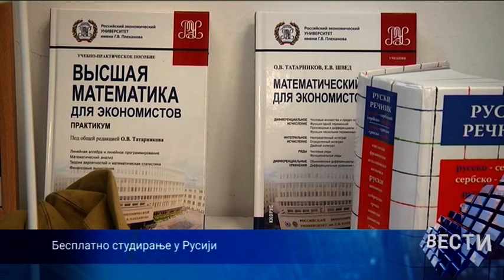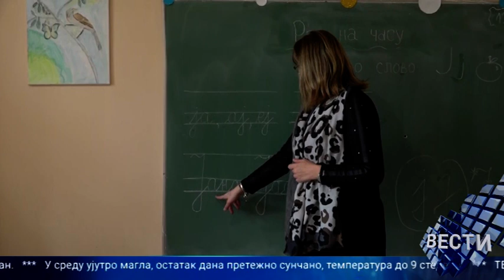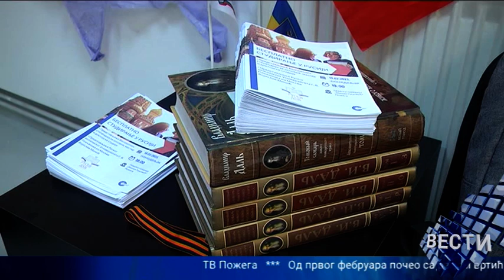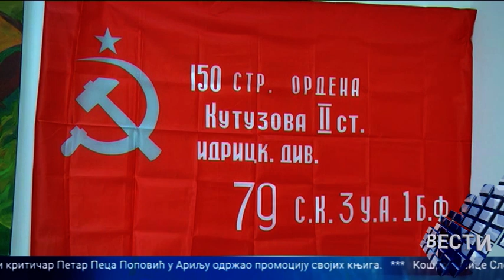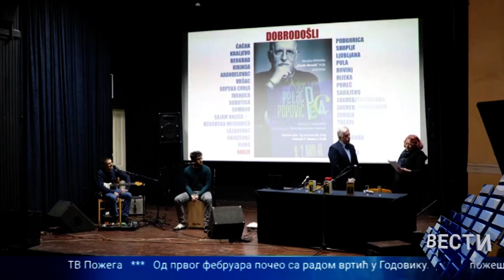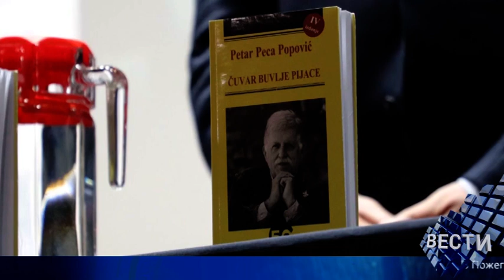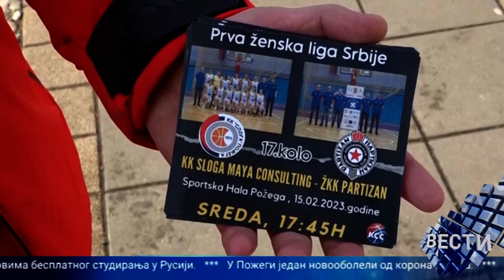Vesti 14 02 2023